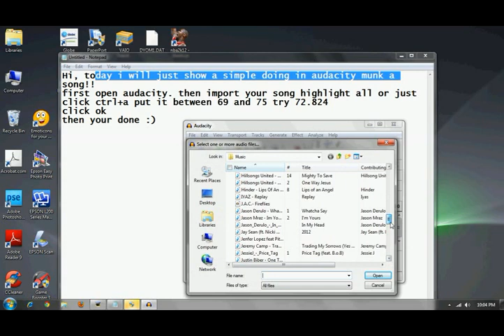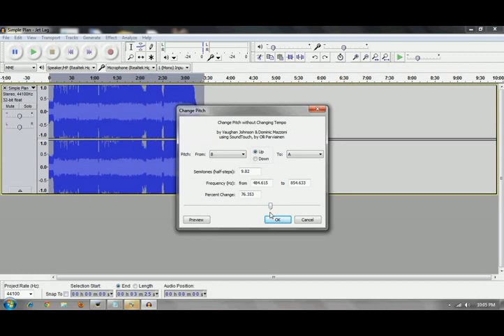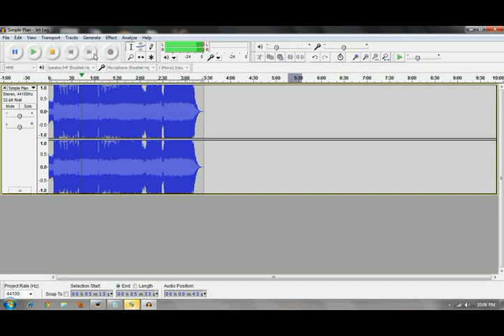Munk a Song - Using Audacity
The song is Jet Lag by Simple Plan

Sorry for noises that is my Dad. You know he's crazy